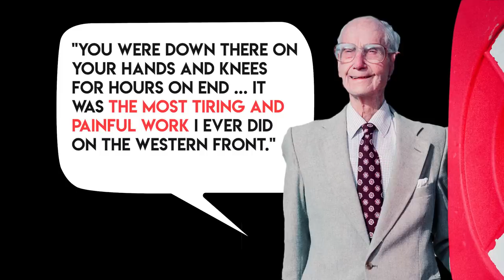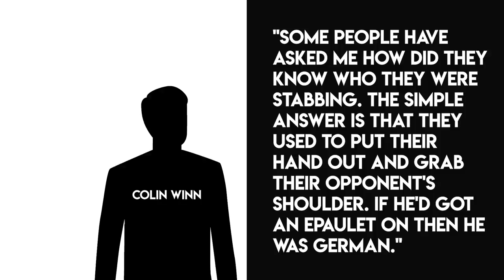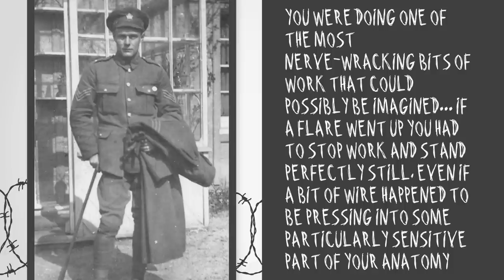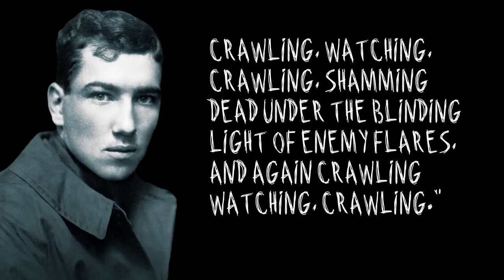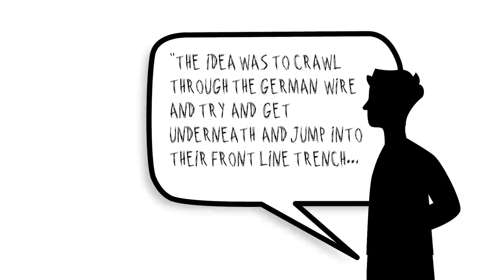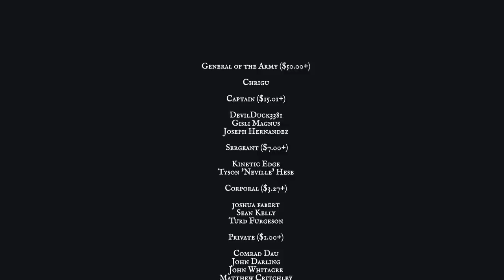The most HORRIFIC Job Roles YOU Could be Assigned in the Great War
Taking a step back from World War 2 for this episode and travelling back in the past to the Great War, in this episode we'll unpack some of the worst Job roles you could be assigned in a war that was, arguably, worse than World War 2 for an individual Soldier.

Chapters

0:00 Introduction
0:49 Miners
2:59 Wiring parties
5:27 Trench raiders
7:15 Sentries
9:14 Conclusion